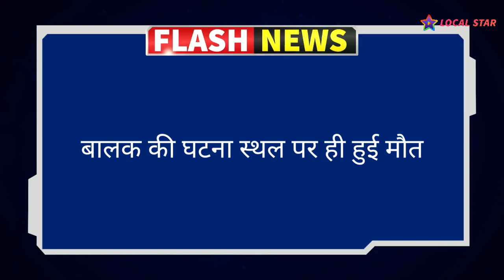पिकअप गाड़ी ने बालक को मारी टक्कर,घटना स्थल पर ही हुई मौत,राजौरा खुर्द गांव की घटना।